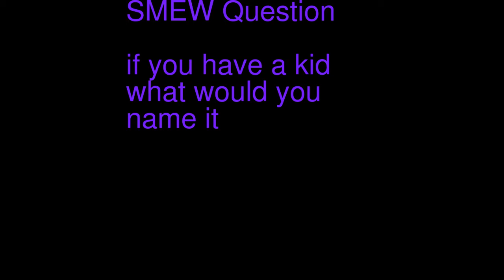SMEW: The Baby Bros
Part 3